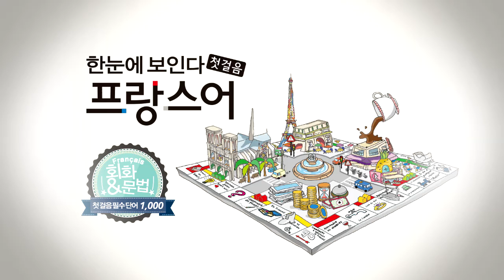한눈에 보인다 - 프랑스어 첫걸음 챕터1 따라말하기2(Etre 동사)